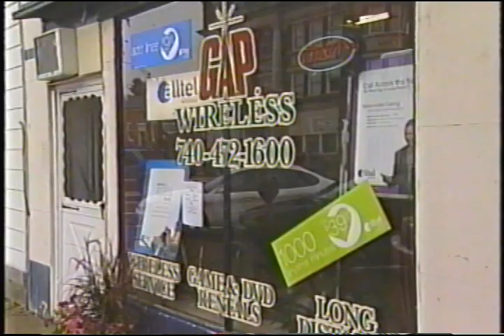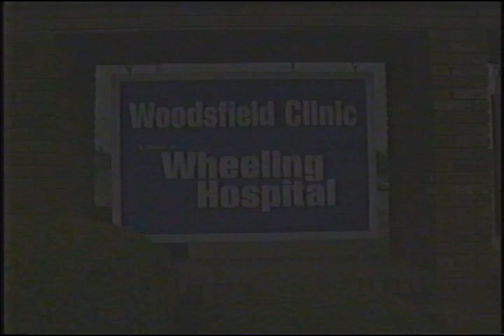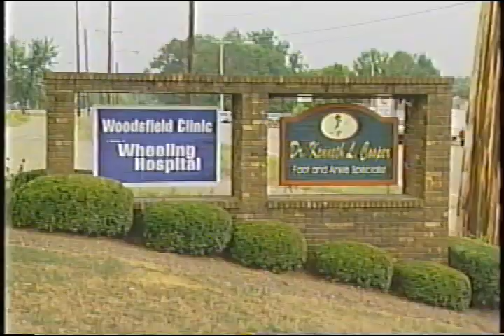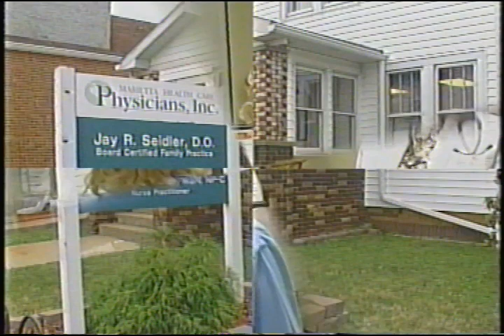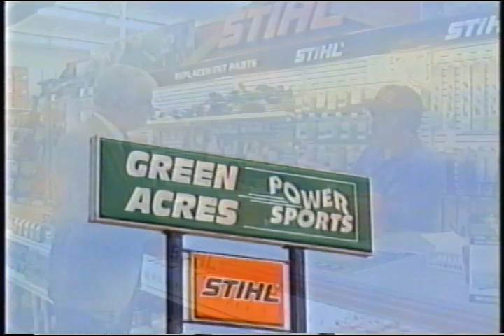2005 Fort Frye vs Monroe Central Channel 6